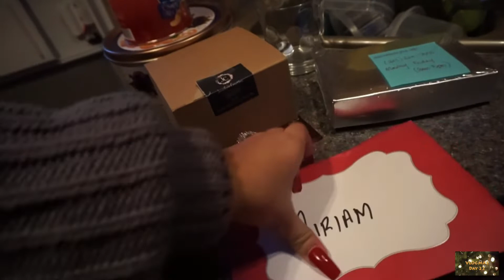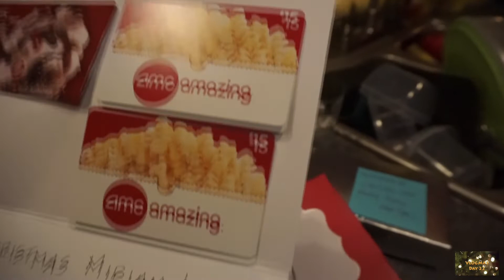VLOGMAS DAY 22